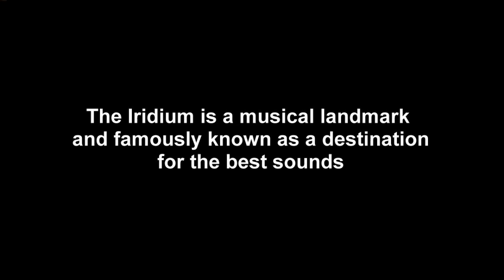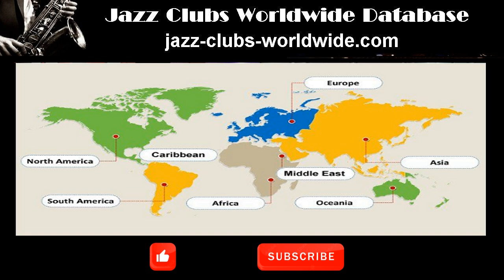Iridium, New York, USA